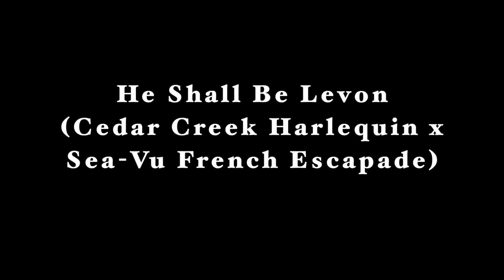Jen Grady Levon